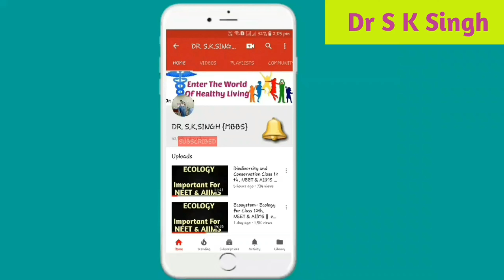How to revise many chapters in short time | methods of successful revision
My Free  Live Class at
Every sunday 11 AM to 12 PM
2.30 PM to 3.30 PM

1. Get unlimited access
2. Dedicated Doubt Sessions
3. Real time Interaction with all Teachers
4. Test Series according to NEET pattern.
5. Test Analysis